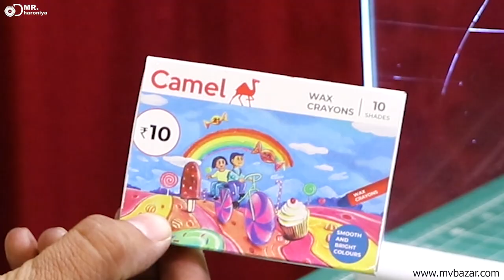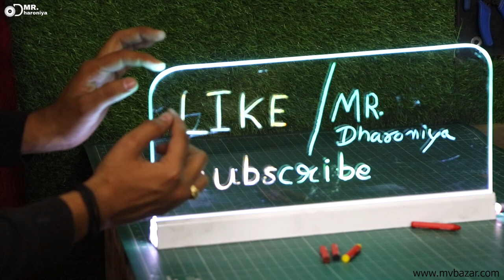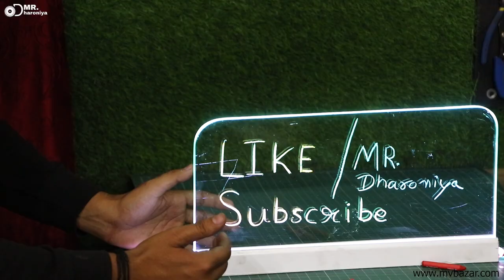Electric board बनाओ 100% Marks लाइए || How to make Electric Board